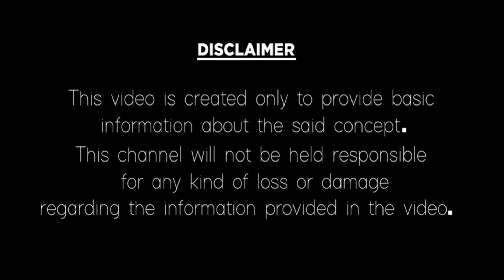Meena Rasi 2020 September Month Astrology Predictions | మీనరాశి సెప్టెంబర్ నెల రాశిఫలాలు